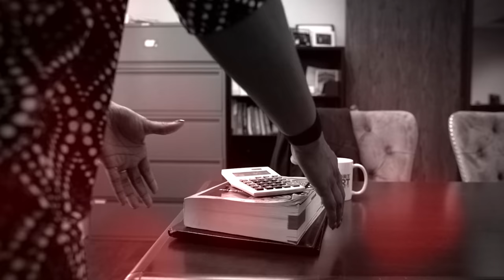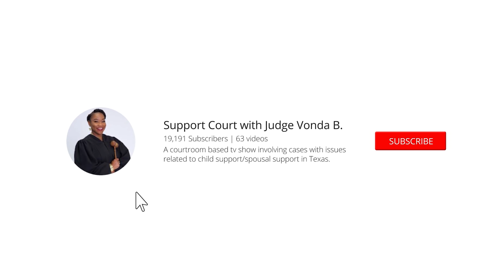Case Dismissed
John and Tamara share custody of their daughter Micaela. Tamara said John became upset because Micaela has been around her new boo. An upset John filed for child support but he did not show up for court.